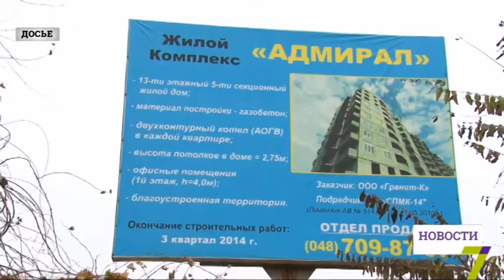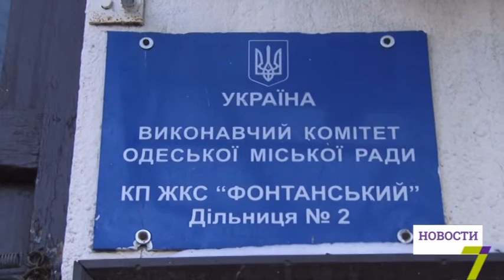12 января: выпуск новостей от 16:00